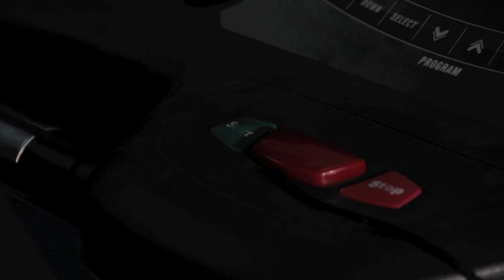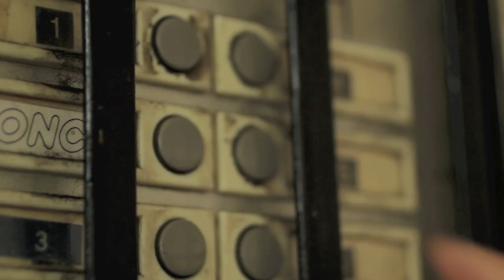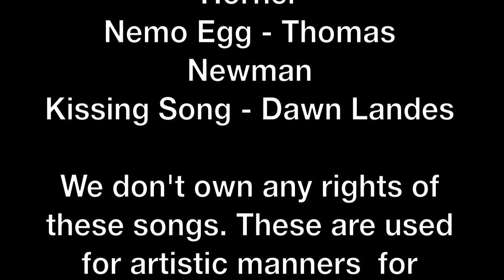Hoy No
Cortometraje. Casazul - Artes Escénicas Argos.
Cine - Rosaura Bichir.